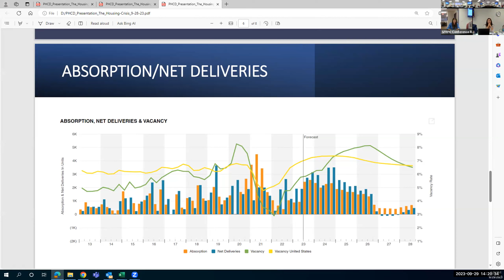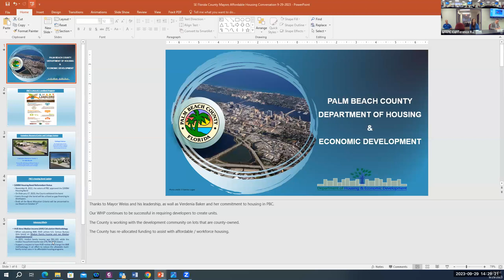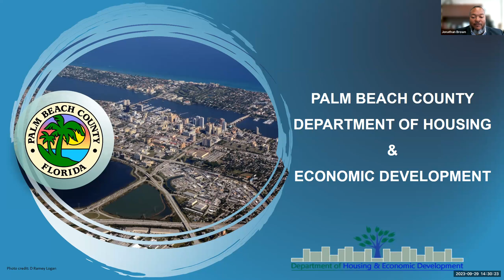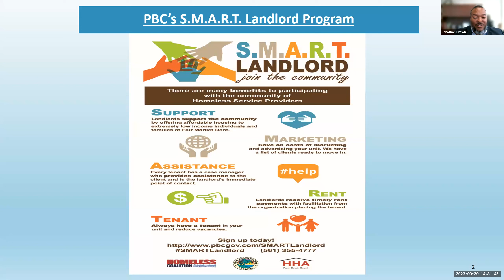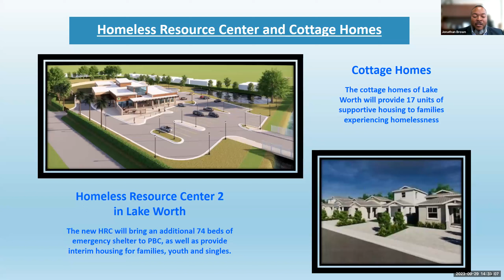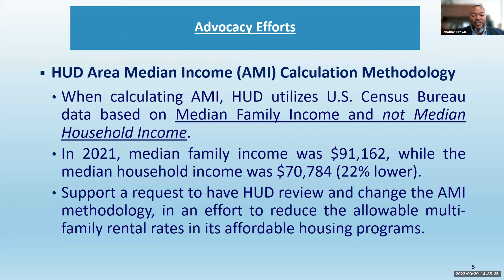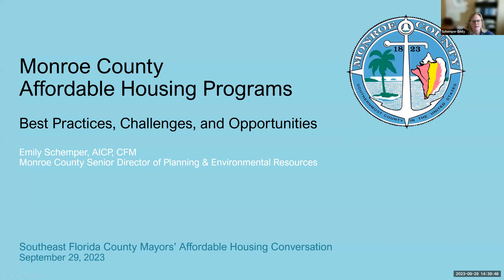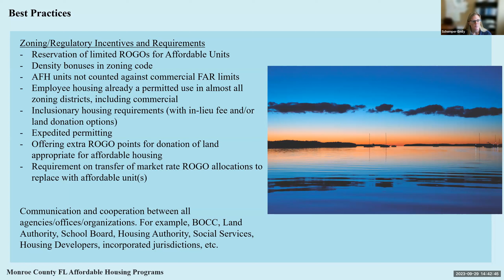SE Florida County Mayor's Affordable Housing Conversation 09-29-2023